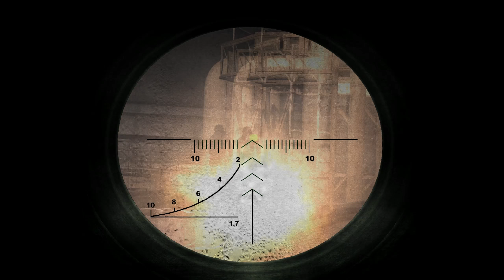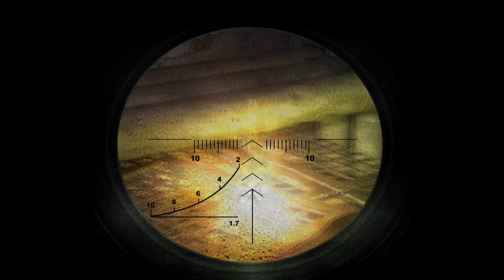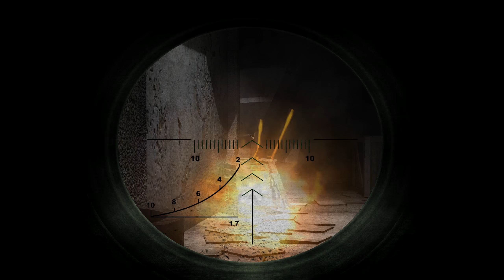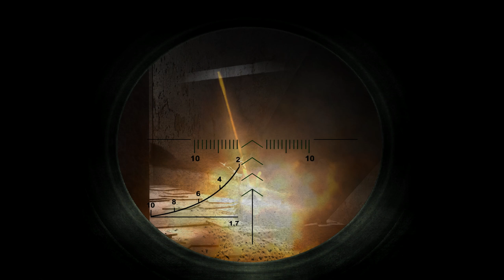S.T.A.L.K.E.R. Clear Sky: #20 | Master Difficulty | Blind Playthrough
We do a few side quests, look for some Artifacts and hit the firing range in the Duty Base before we head into the Agroprom Underground to flood the tunnels to wipe out the mutants.

Sharing, liking and commenting is always appreciated and helps grow the channel!

► Mods used to patch the game and to add extra challenge, I'm using the following mods:

Welcome everyone to my first time playthrough of S.T.A.L.K.E.R. Clear Sky! I loved Shadow of Chernobyl when I played it on my channel and I'm looking forward to playing more of the series through Clear Sky. This playthrough will be on the "Master" difficulty with a lot of the HUD removed (No crosshairs, no minimap, no PDA sounds, etc.) so this should be a really good challenge! I hope you guys join me on my journey through "The Zone".